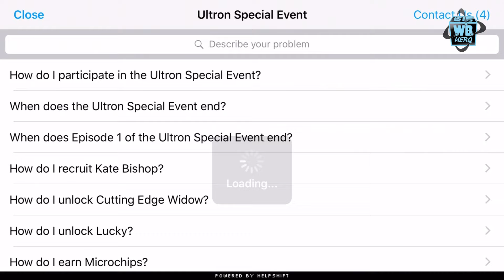Ultron Revolution Event End Gameplay Part 6 | Marvel Avengers Academy